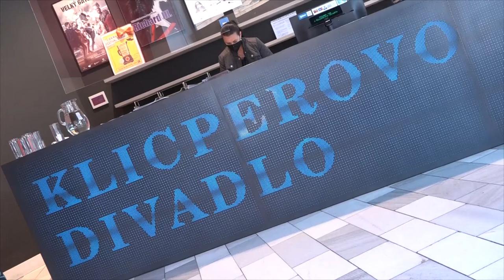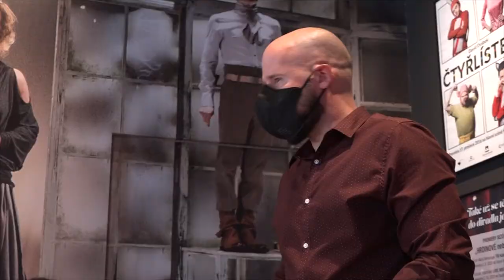Divadelní festival se letos uskuteční v plném rozsahu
Tradiční akce – červnový divadelní festival – se letos v Hradci Králové uskuteční v plném rozsahu. Kvůli pandemii koronaviru nebylo vůbec jasné, zda festival uskuteční nebo v jaké podobě. Rozvolnění nakonec umožní festival realizovat v plném programovém rozsahu včetně zahraničních hostů. Zpřísněné podmínky se ale budou muset dodržovat. Bližší informace dnes na tiskové konferenci prozradili pořadatelé festivalu.